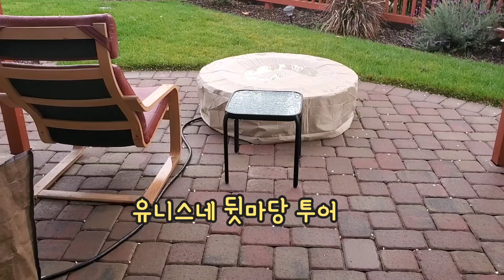유니스네 랜선집들이 🏡뒷마당편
Thank you for your subscription and pressing 'like' button!  ♥구독도 많이 부탁드립니다